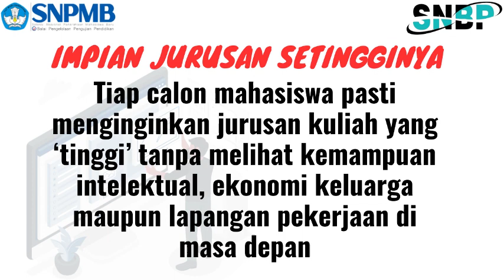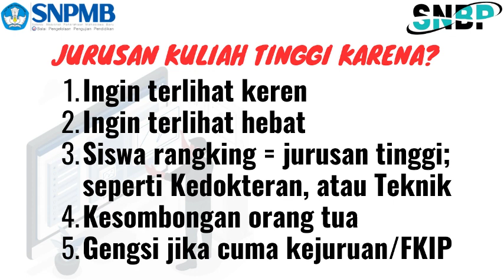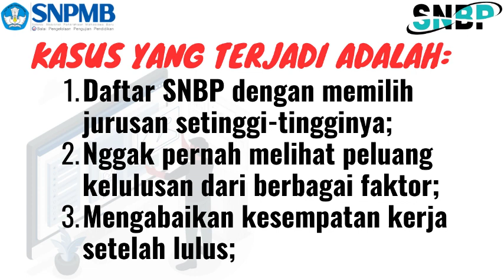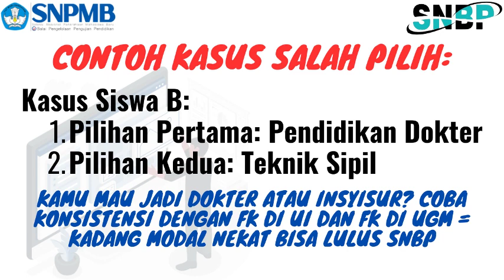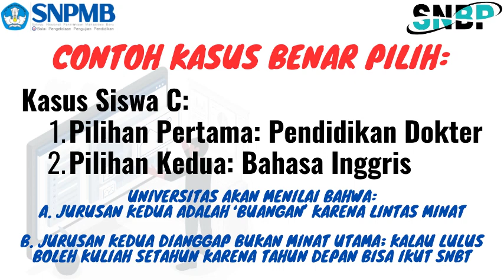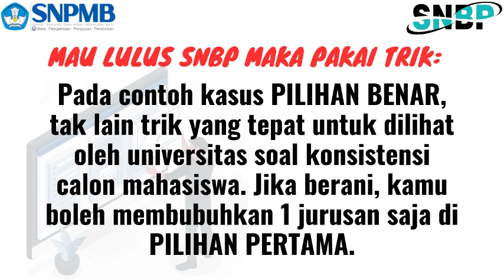Mau Lulus SNBP Jurusan Kok Setinggi Langit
Tiap calon mahasiswa pasti menginginkan jurusan kuliah yang  ‘tinggi’ tanpa melihat kemampuan intelektual, ekonomi keluarga maupun lapangan pekerjaan di masa depan